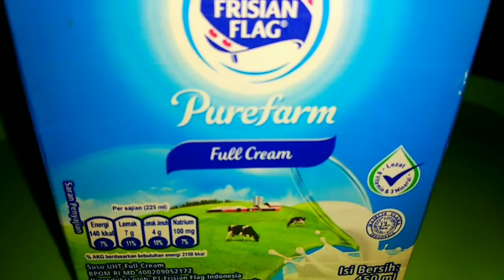RESEP DESSERT OREO CHEESE CAKE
RESEP MAKANAN KEKINIAN MEWAH OREO CHEESE CAKE ENAK DAN MUDAH ALA TRAYA
Hai everyone, just wanna share of this video. yang katanya makanan kekinian mewah yang wajib dicoba..
Bahan Pembuatan
1. Bahan fla putih :
225 ml Susu Full Cream
Cheese (diparut)
4 sendok makan Gula Pasir
SKM (Sesuai selera)
3 sendok makan Maizena
2. Bahan fla coklat :
225 ml Susu Full Cream
2 sendok makan bubuk coklat
1 sendok makan tepung maizena
3 Sendok Mentega Cair
3. Bahan Oreo
1 bungkus oreo Vanila (dihaluskan)
3 - 4 sendok makan mentega cair